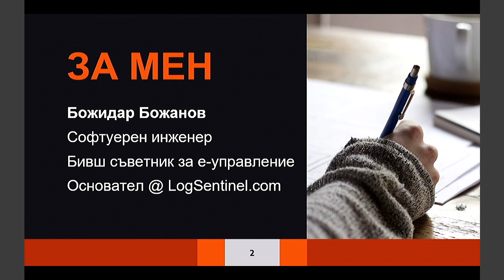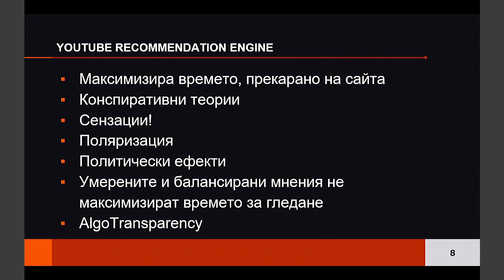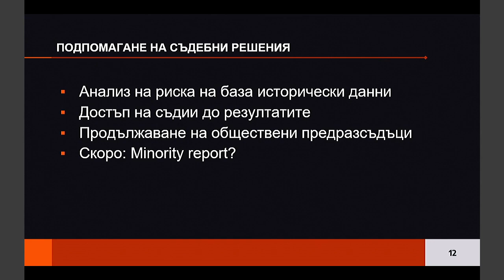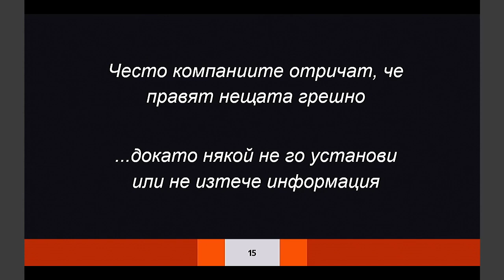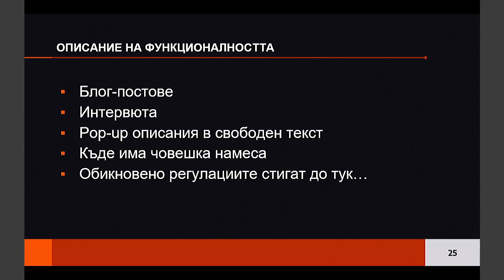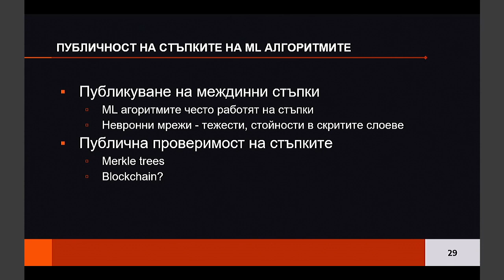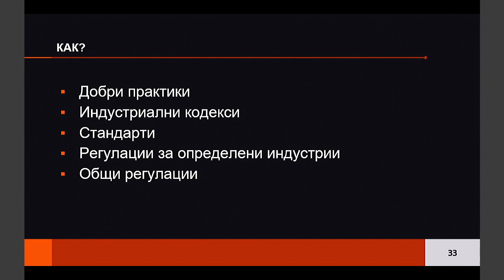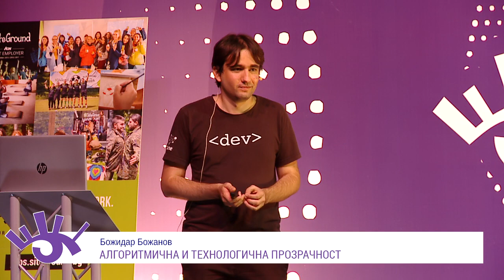Алгоритмична и технологична прозрачност (Божидар Божанов)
Софтуерът става все по-активна част от ежедневието ни. Но обществото знае твърде малко за това как той функционира, което създава краткосрочни и дългосрочни рискове. Ще разгледаме варианти за повече прозрачност на критичния и важен за обществото софтуер.